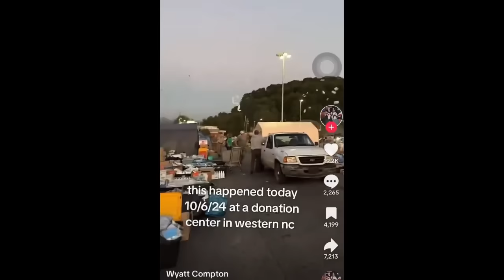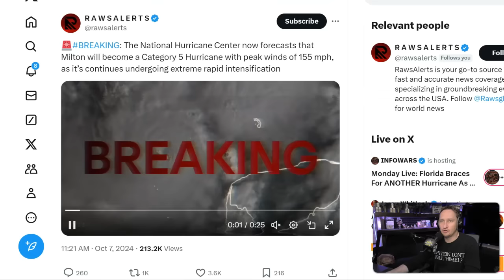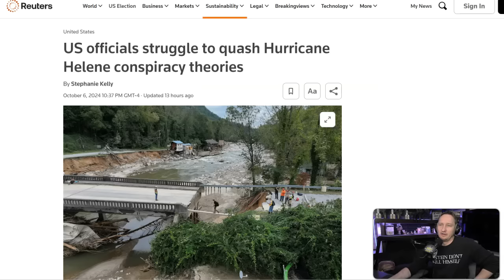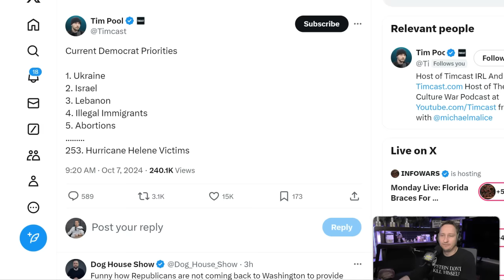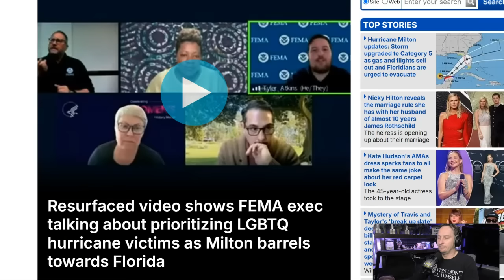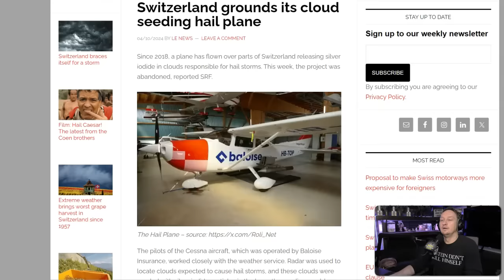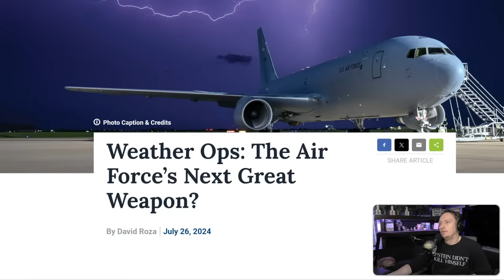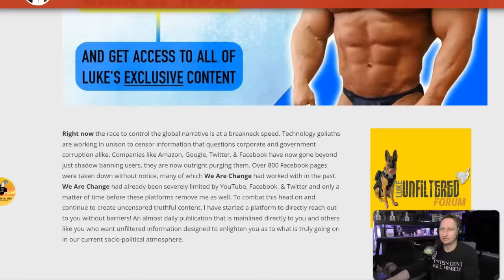Actual ARMAGEDDON Scenario... They Control This?? 🌀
This report details what we know about what is happening in the Southern United States as another big storm is brewing. It also evaluates the possibility of an armageddon scenario actually being reality.